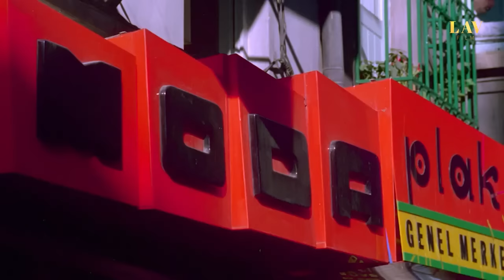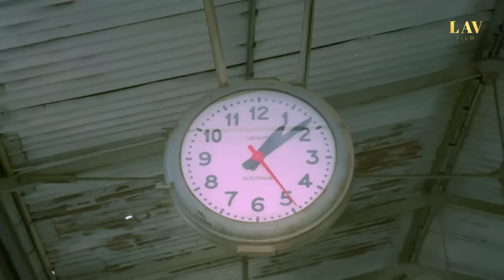Dağlar Kızı Reyhan | Restorasyonlu | Kartal Tibet, Filiz Akın | Tek Parça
Film Reyhan (Filiz Akın) ve fakir bir genç olan Mehmet'in (Kartal Tibet) acıklı aşk hikayesini anlatıyor. Reyhan ve Mehmet 10 yıl bir yanlış anlaşılma yüzünden ayrı kalıyorlar.

Yönetmen: Metin Erksan
Oyuncular: Kartal Tibet, Filiz Akın, Sami Hazinses, Ömer Dönmez, Behçet Nacar